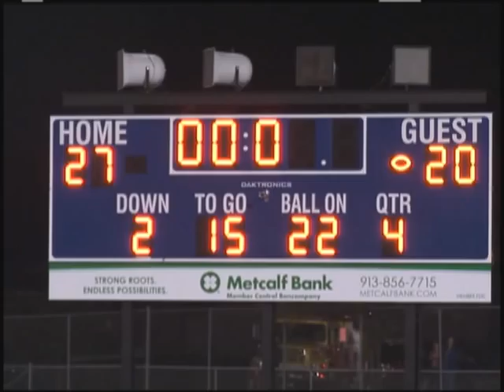2012 - GE Football Highlights - BV West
These are highlights from the Gardner Edgerton - Blue Valley West game played on 09/28/2012.  The final score was Gardner Edgerton 27 - Blue Valley West 20.